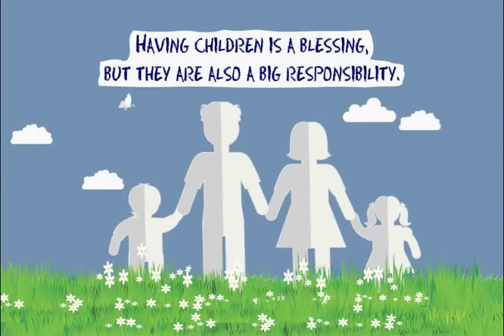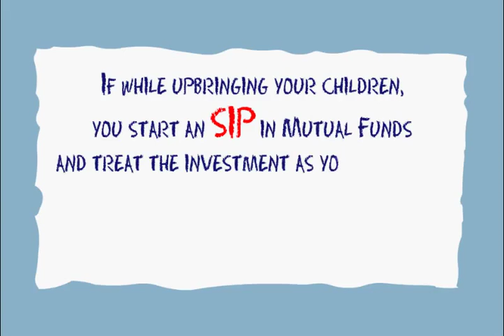CHILDREN BLESSING (MUTUAL FUND SAHI HAI....... BOSS)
SMART INSURANCE & FINANCIAL SERVICES